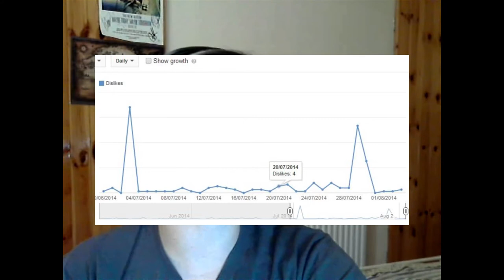2000! SUBSCRIBERS THANK YOU!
LIVE STREAMS!

Support The Asylum Project Global!